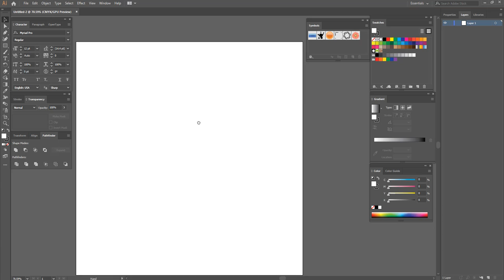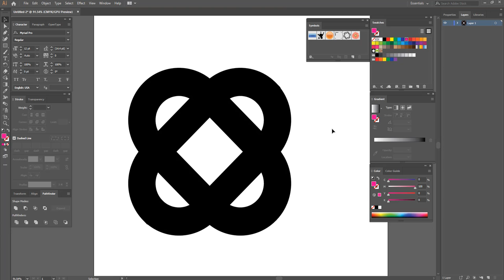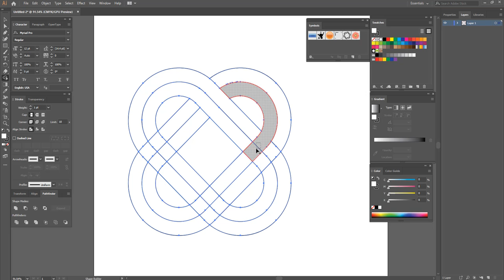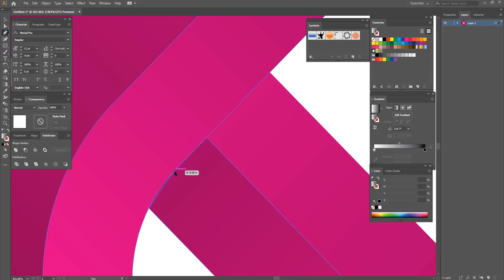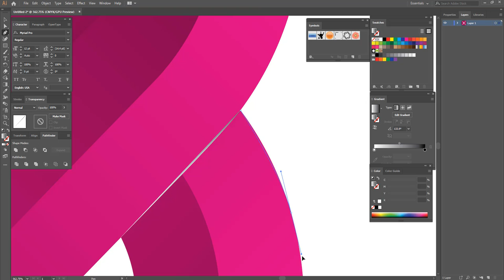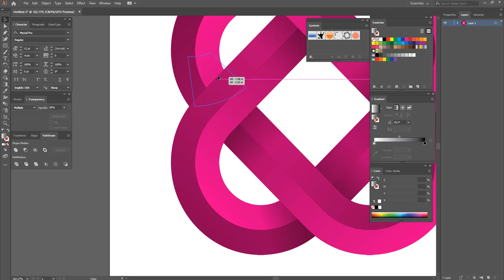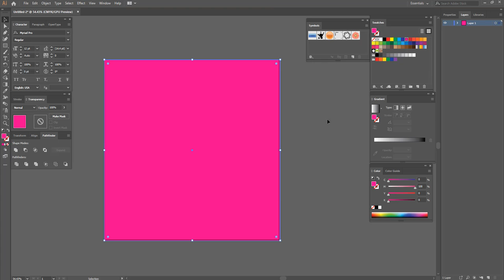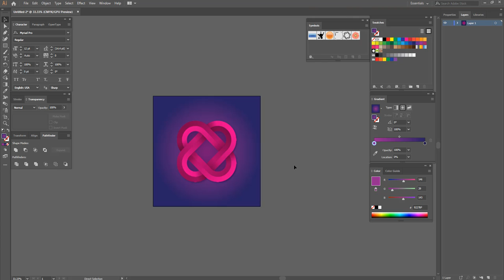shape overlaping design use Adobe Illustrator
Hello Viewers, Tech Rafhkhata one educational tutorial channel. where we will create content for the various fields like Graphic Content, Programming content, software security, and many more.